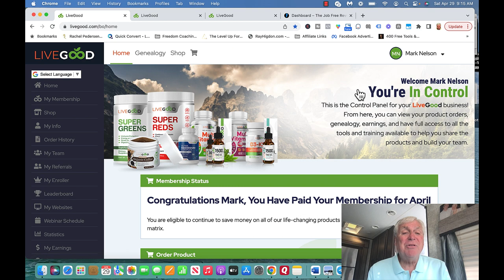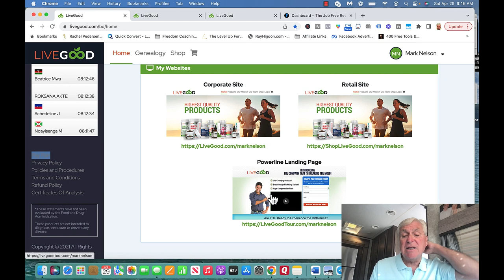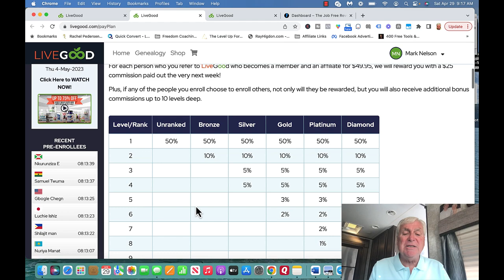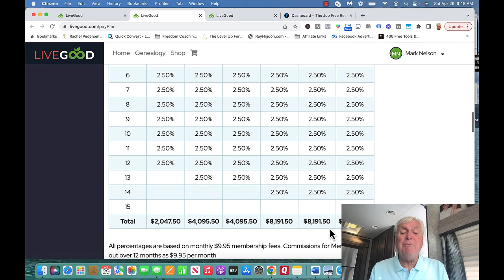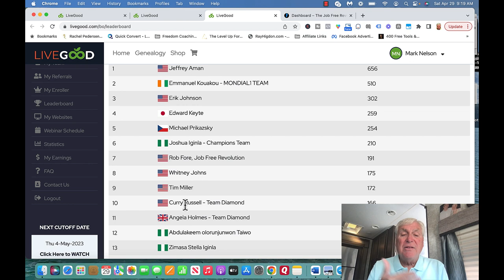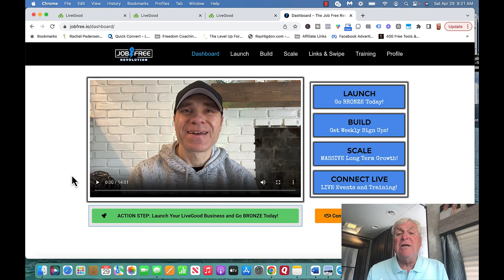Join LiveGood Affiliate Program On The Top Team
LiveGood, livegood, LiveGood Presentation, LiveGood Website,LiveGood Capture Page, Join LiveGood Affiliate Program